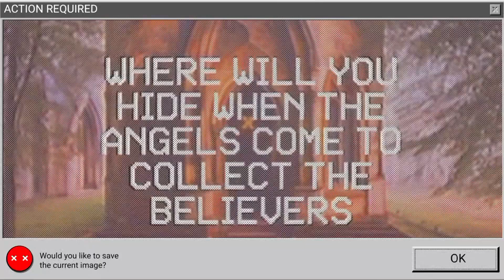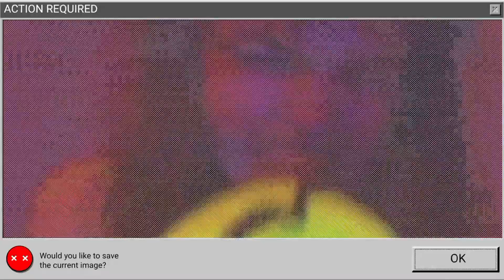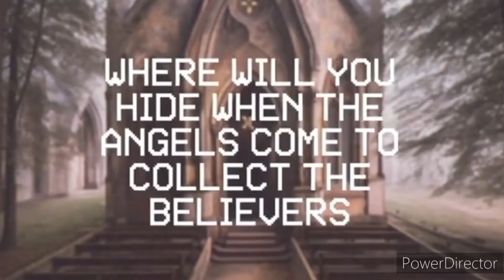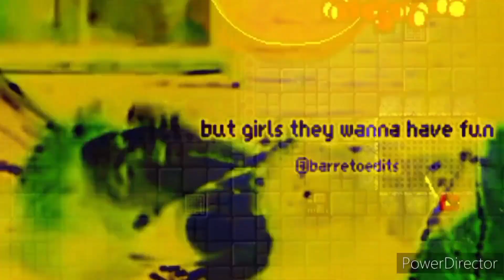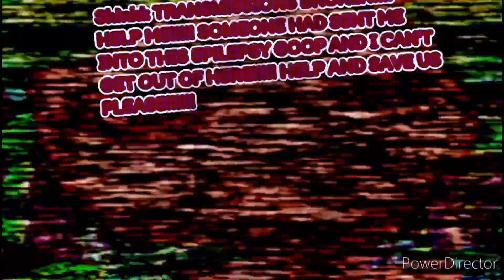PUPPETEER'S ATTACK!!!! ▪︎ Crimson Puppet Gang!!!! ■ DATA POWER AWARENESS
how long will you survive The Crimson Puppet Gang!
BOTH OF THEM GOT BRAINWASHED BY THE PUPPETEER!
TREVOR HENDERSON IS AT THE ASAKURACORE WORLD!